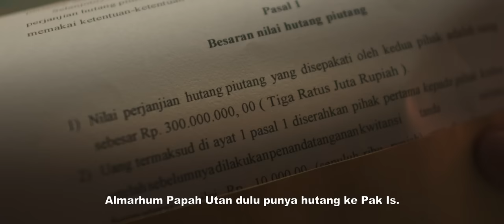GAMPANG CUAN | Official Trailer | Tayang 16 November 2023 di Bioskop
Duit Bukan Segalanya, Tapi Segalanya Butuh Duit!

Keluarga makmur, bahagia, senang, damai, tentram? Ya duit jawabannya!

Sultan, Bilqis dan Aji tiba-tiba dapet warisan gak biasa dari si Bapak: Utang! Ketiga bersaudara ini harus muter otak untuk cuan sebanyak-banyaknya, mulai dari cara yang borderline haram, sampai nyemplung ke dunia yang mereka bahkan gak kenal sebelumnya!

Gak cuma itu! Mama di kampung mah gak tau apa-apa soal perjuangan mereka dirantauan  😥
Kira-kira mereka bakal berhasil gak?

Temata Studios & Adhya Pictures Present

OFFICIAL TRAILER GAMPANG CUAN!

Nonton bareng-bareng di bioskop 16 NOVEMBER 2023!

Crew:
Produser Eksekutif: Ricky Wijaya
Produser: Tesadesrada Ryza
Sutradara: Rahabi Mandra
Penulis Naskah: Rahabi Mandra & Syahrun Ramadhan
Produser Rekanan: Sekarini Seruni
Produser Pelaksana: Rini Atmodjo

Penata Sinematografi: Guntur Arief Saputra
Penata Artistik: Oscart Firdaus
Penyunting Gambar: Alvin Aprilianto Tan
Penata Suara: Waim Ahmad Fahreizi, Jonet Sri Untoro
Penata Busana: Aniscaw
Penata Rias: Manche Irmanto
Penata Peran: Widhi Susila Utama, ACI

Pemeran:
Vino G. Bastian
Anya Geraldine
Meriam Bellina
Alzi Markers
Danang Suryonegoro
Pandu Winoto
Iyang Darmawan
Ferry Salim
Augie Fantinus
Emanuel Handoyo
Sogi Indra Dhuaja

Film Gampang Cuan adalah produksi Temata Studios bersama Adhya Pictures.